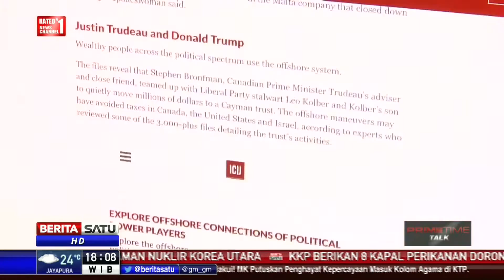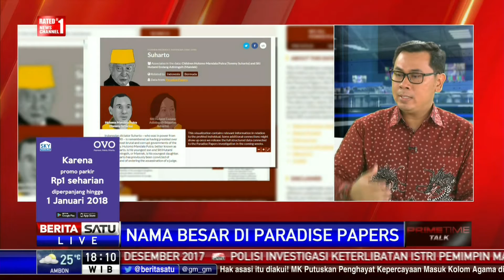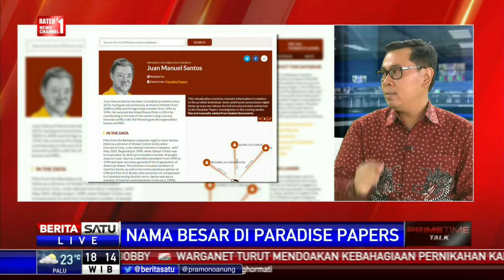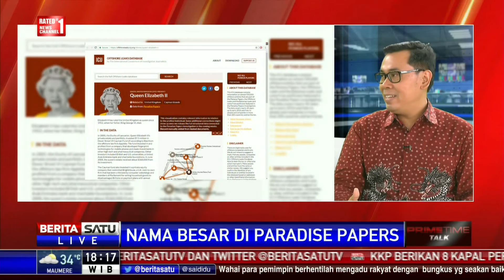Dialog: Nama Besar di Paradise Papers # 1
Sejumlah nama pebisnis dan politikus diduga masuk daftar klien Appleby dan Asiaciti Trust yang terungkap dalam laporan Paradise Papers  hasil kolaborasi Investigasi International Consortium of Investigative Journalists  (ICIJ). Appleby dan Asiaciti Trust merupakan firma hukum yang beroperasi di Bermuda serta negara suaka pajak lainnya. Apakah pendirian perusahaan afiliasi di negara rendah pajak merupakan trik sejumlah tokoh Indonesia untuk hindari pajak? Ataukah ini hanya urusan investasi biaya dan legal? Ikuti dialognya bersama Direktur Eksekutif Centre for Indonesia Taxation Analysis Yustinus Prastowo dan pengamat ekonomi politik, Ichsanuddin Noorsy.

Facebook.com/BeritaSatuTV
Youtube.com/BeritaSatu